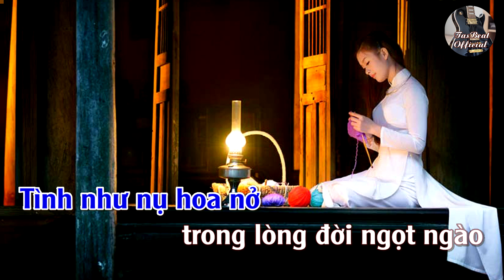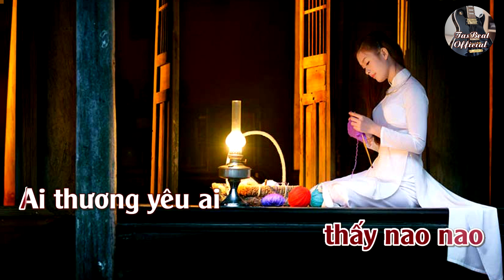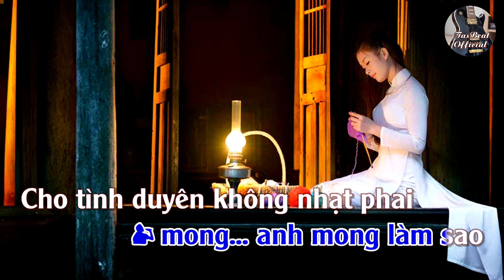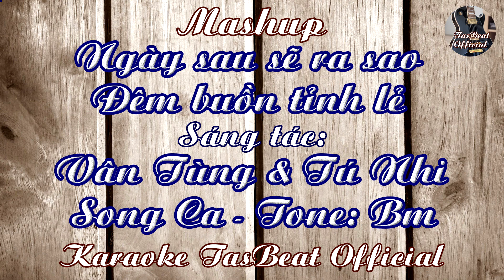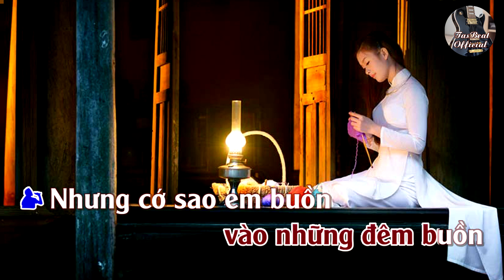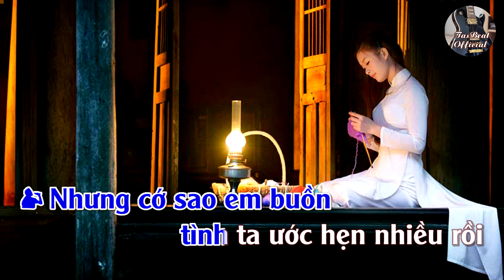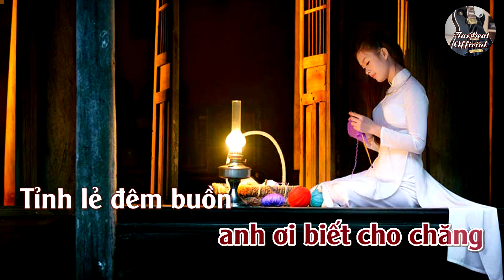Karaoke Song Ca Mashup Ngày Sau Sẽ Ra Sao & Đêm Buồn Tỉnh Lẻ | Song Ca & Tình Khúc..